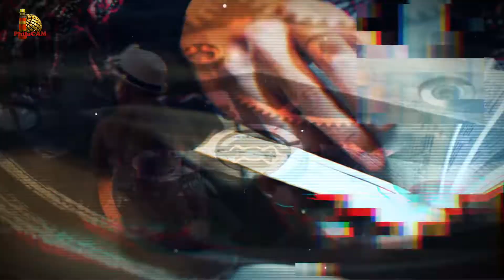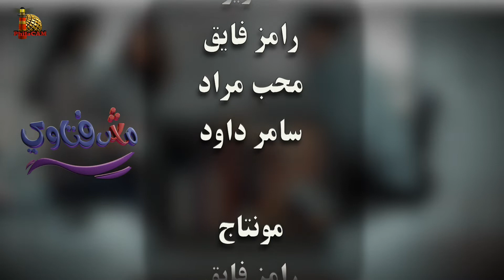نظريات خاطئة عن هوية الإنسان - مش فتاوي - الحلقة ١ - الأخ/ شريف عاطف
سلسلة شخصية الإنسان
برنامج دفاعي حواري يقدم رد موضوعي على كل الأسئلة التي وجهت وتوجه ضد الكتاب المقدس وصحة تعاليمه

00:00 المقدمة
0:58 علم الإنسان: هل الكتاب المقدس يوافق عليه، وهل هو هام لنا؟
3:10 أمثلة مما يُدرس من نظريات علم الإنسان
6:26 تجارب العلم على القرود أو الفئران قبل الإنسان، لماذا؟
7:52 أحد نظريات العالم بالنسبة للإنسان
9:08 نظرة الإنسان إلى نفسه يؤثر على حياته وعلى المجتمع
9:52 كيف يتأثر الإنسان تبعًا لأفكار العلم؟
11:03 لماذا لا يجب الاعتداء على الإنسان؟
13:01 ليس الاحتياج الجنسي هو الاحتياج الوحيد للإنسان
15:18 هل نظرة الكتاب المقدس إلى الإنسان تختلف عن نظرة العلم؟